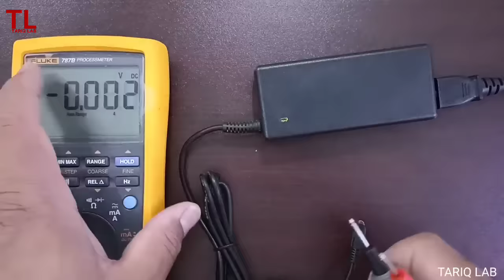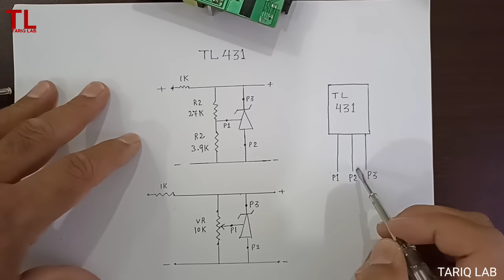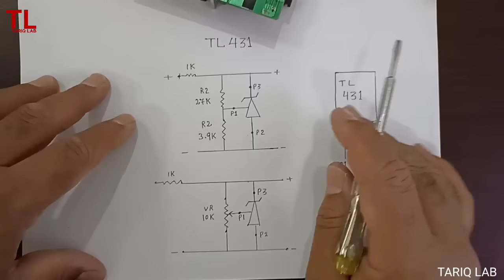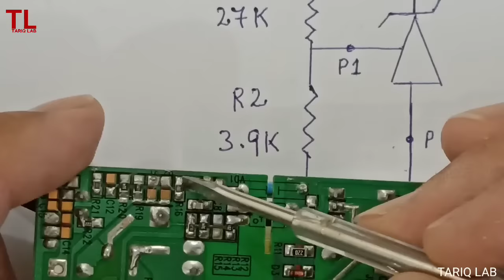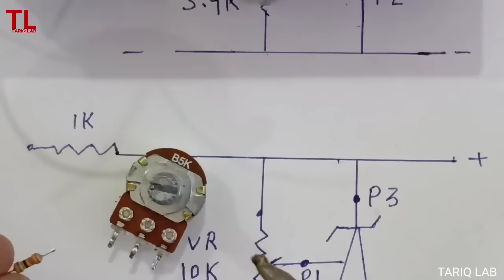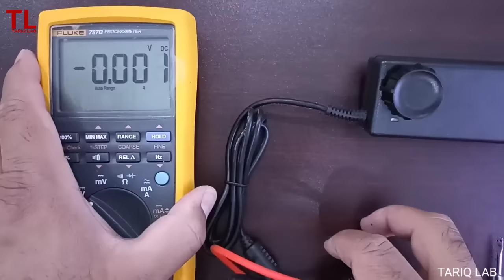How To Convert Laptop Charger To Variable Power Supply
In this video i am going to show you how to convert fixed voltage adapter to variable power supply.
If you have a laptop charger, you can convert it into a adjustable power supply 3v to 36v dc.
DC power Brick
power brick
variable bench power supply
power supply variable
power supply adjust

Dans cette vidéo, je vais vous montrer comment convertir un adaptateur à tension fixe en alimentation variable.
 Si vous avez un chargeur pour ordinateur portable, vous pouvez le convertir en une alimentation réglable 3v à 36v dc.

Sa video na ito ipapakita ko sa iyo kung paano i-convert ang fixed voltage adapter sa variable power supply.
 Kung mayroon kang laptop charger, maaari mo itong i-convert sa isang adjustable power supply 3v hanggang 36v dc.

এই ভিডিওতে আমি আপনাকে দেখাব কিভাবে ফিক্সড ভোল্টেজ অ্যাডাপ্টারকে পরিবর্তনশীল পাওয়ার সাপ্লাইতে রূপান্তর করতে হয়।
 আপনার যদি একটি ল্যাপটপ চার্জার থাকে তবে আপনি এটিকে একটি সামঞ্জস্যযোগ্য পাওয়ার সাপ্লাই 3v থেকে 36v dc-এ রূপান্তর করতে পারেন৷

在本视频中，我将向您展示如何将固定电压适配器转换为可变电源。
 如果您有笔记本电脑充电器，您可以将其转换为 3v 至 36v dc 的可调电源。

In questo video ti mostrerò come convertire un adattatore a tensione fissa in un alimentatore variabile.
 Se disponi di un caricabatterie per laptop, puoi convertirlo in un alimentatore regolabile da 3 V a 36 V CC.

In deze video laat ik je zien hoe je een vaste spanningsadapter converteert naar een variabele voeding.
 Als je een laptoplader hebt, kun je deze omzetten in een regelbare voeding van 3v tot 36v dc.

In diesem Video zeige ich Ihnen, wie Sie einen Festspannungsadapter in eine variable Stromversorgung umwandeln.
 Wenn Sie ein Laptop-Ladegerät haben, können Sie es in ein einstellbares Netzteil mit 3 V bis 36 V Gleichstrom umwandeln.

Dalam video ini saya akan menunjukkan kepada Anda bagaimana mengubah adaptor tegangan tetap menjadi catu daya variabel.
 Jika Anda memiliki pengisi daya laptop, Anda dapat mengubahnya menjadi catu daya yang dapat disesuaikan 3v ke 36v dc.

ഫിക്സഡ് വോൾട്ടേജ് അഡാപ്റ്റർ എങ്ങനെ വേരിയബിൾ പവർ സപ്ലൈയിലേക്ക് പരിവർത്തനം ചെയ്യാമെന്ന് ഈ വീഡിയോയിൽ ഞാൻ നിങ്ങളെ കാണിക്കാൻ പോകുന്നു.
 നിങ്ങൾക്ക് ഒരു ലാപ്‌ടോപ്പ് ചാർജർ ഉണ്ടെങ്കിൽ, അത് 3v മുതൽ 36v ഡിസി വരെ ക്രമീകരിക്കാവുന്ന പവർ സപ്ലൈ ആക്കി മാറ്റാം.
در این ویدیو قصد دارم نحوه تبدیل آداپتور ولتاژ ثابت به منبع تغذیه متغیر را به شما نشان دهم.
 اگر شارژر لپ تاپ دارید، می توانید آن را به یک منبع تغذیه قابل تنظیم 3 ولت به 36 ولت dc تبدیل کنید.

W tym filmie pokażę, jak przekonwertować zasilacz o stałym napięciu na zasilacz o zmiennym napięciu.
 Jeśli masz ładowarkę do laptopa, możesz ją przekształcić w regulowany zasilacz 3 V do 36 V DC.

Neste vídeo vou mostrar como converter adaptador de tensão fixa para fonte de alimentação variável.
 Se você tiver um carregador de laptop, poderá convertê-lo em uma fonte de alimentação ajustável de 3v a 36v dc.

En este video, le mostraré cómo convertir un adaptador de voltaje fijo a una fuente de alimentación variable.
 Si tiene un cargador de computadora portátil, puede convertirlo en una fuente de alimentación ajustable de 3v a 36v dc.

ఫిక్స్‌డ్ వోల్టేజ్ అడాప్టర్‌ను వేరియబుల్ పవర్ సప్లైకి ఎలా మార్చాలో ఈ వీడియోలో నేను మీకు చూపించబోతున్నాను.
 మీరు ల్యాప్‌టాప్ ఛార్జర్‌ని కలిగి ఉన్నట్లయితే, మీరు దానిని 3v నుండి 36v dc వరకు సర్దుబాటు చేయగల విద్యుత్ సరఫరాగా మార్చవచ్చు.

اس ویڈیو میں میں آپ کو بتانے جا رہا ہوں کہ فکسڈ وولٹیج اڈاپٹر کو متغیر پاور سپلائی میں کیسے تبدیل کیا جائے۔
 اگر آپ کے پاس لیپ ٹاپ چارجر ہے، تو آپ اسے ایڈجسٹ پاور سپلائی 3v سے 36v dc میں تبدیل کر سکتے ہیں۔